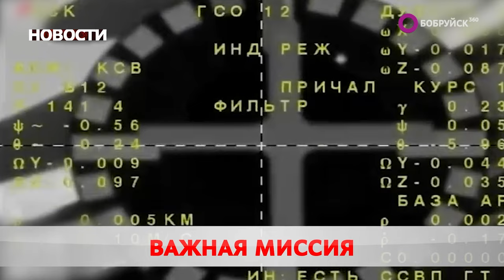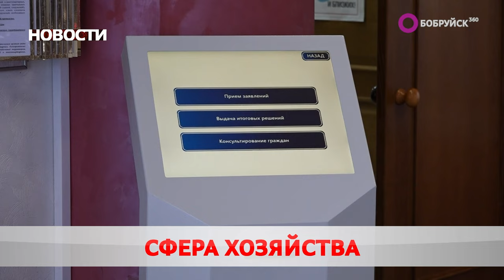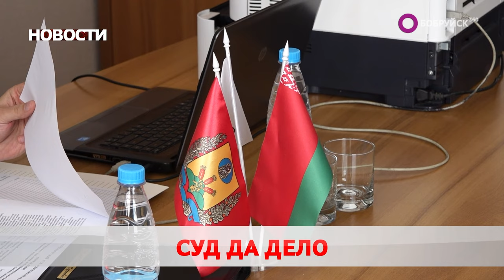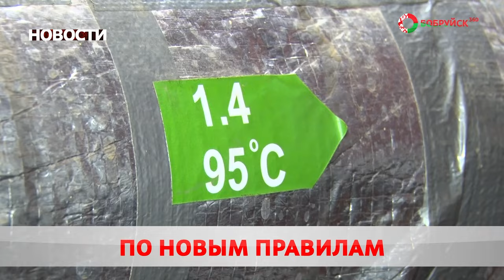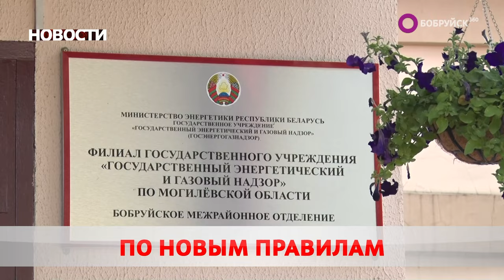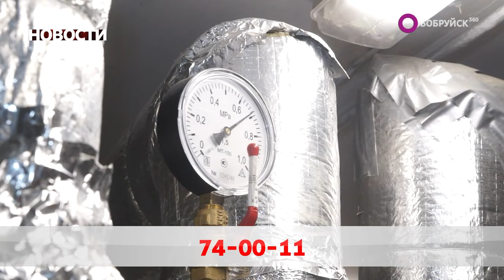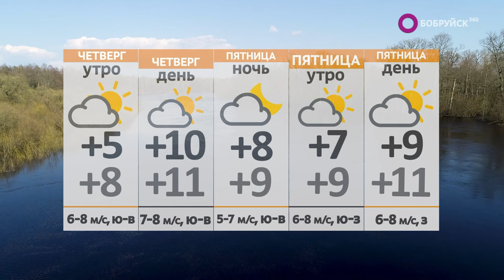Новости 27 03 24